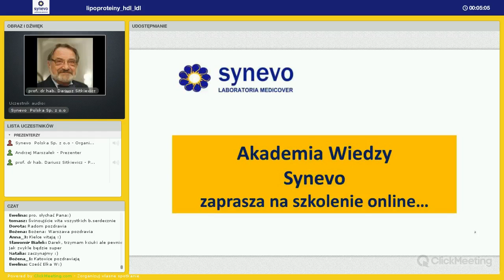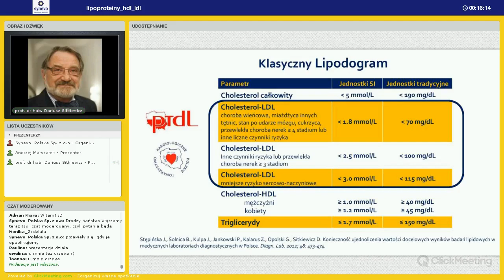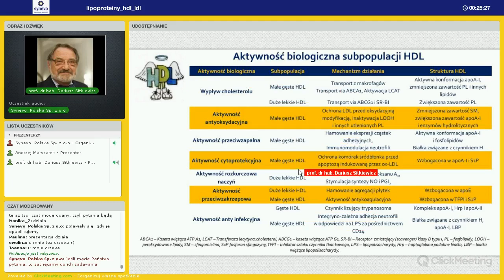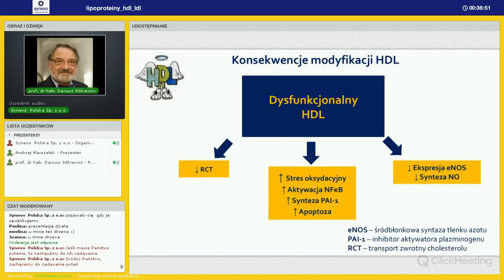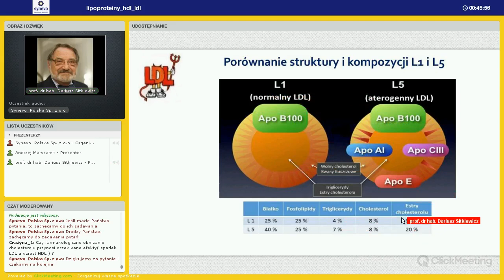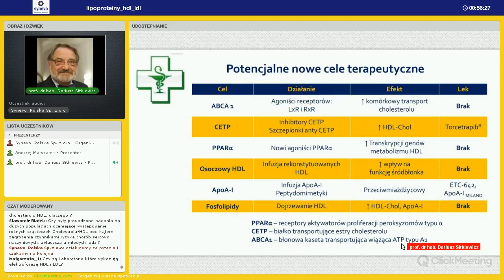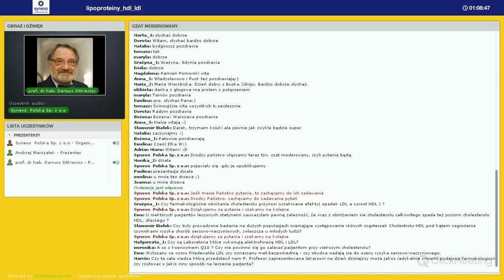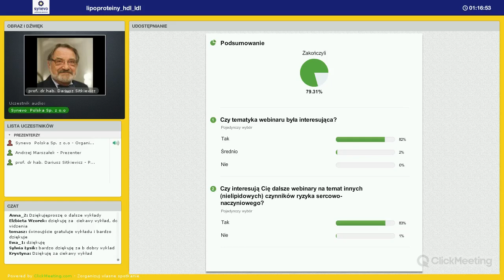Webinar “Lipoproteiny HDL I LDL – pomiar stężeń cholesterolu” - 02.10.2014